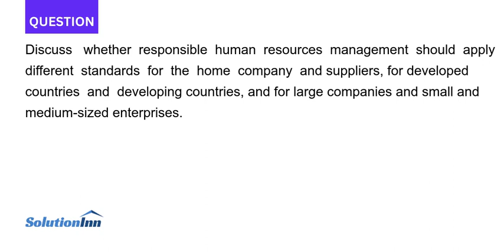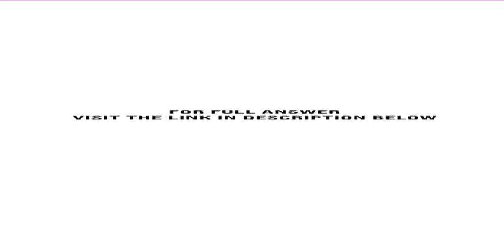Discuss whether responsible human resources management should apply different standards for the h...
Discuss whether responsible human resources management should apply different standards for the home company and suppliers, for developed countries and developing countries, and for large companies and small and medium-sized enterprises.